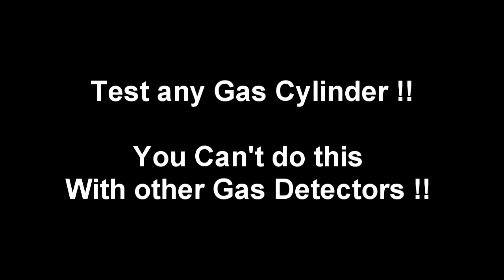Fast Gas Detector - අධිවේගී ගෑස් අනාවරකය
High speed gas detector alarm made in Sri Lanka.
ශ්‍රී ලංකාවේ නිෂ්පාදිත අධිවේගී ගෑස් අනාවරක උපාංගය.